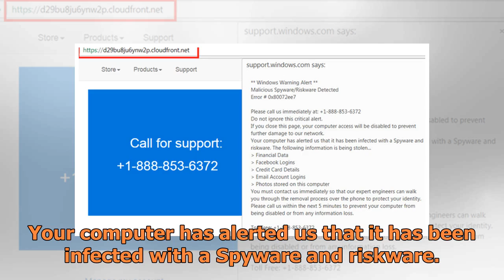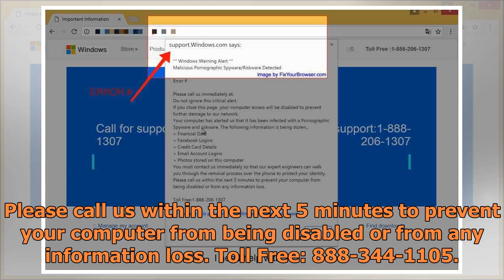support.windows.com says:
If you close this page, your computer access will be disabled to prevent further damage to our network. Your computer has alerted us that it ...